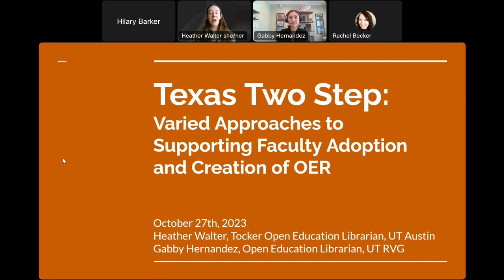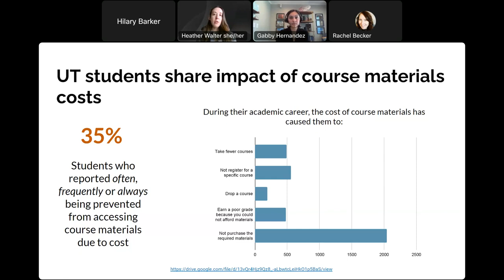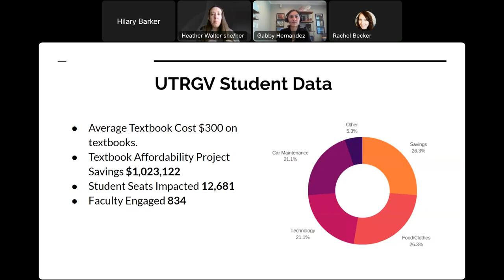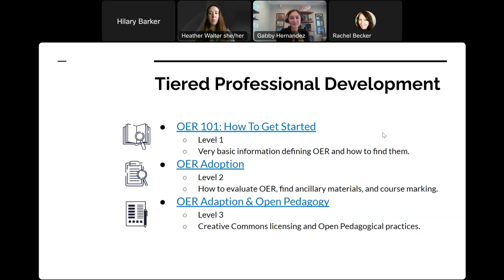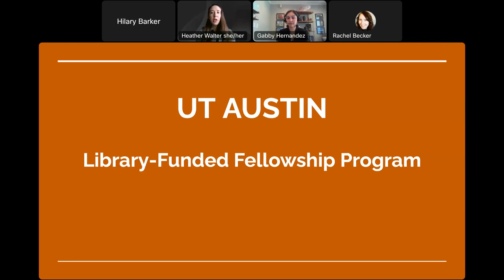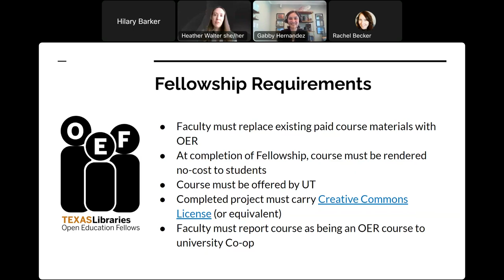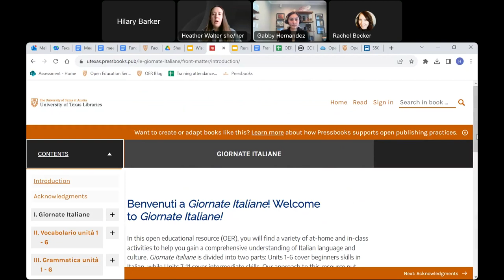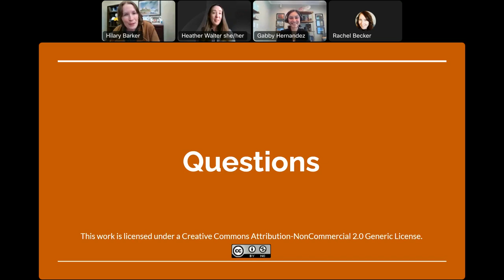Texas Two Step Varied Approaches to Supporting Faculty Adoption and Creation of OER